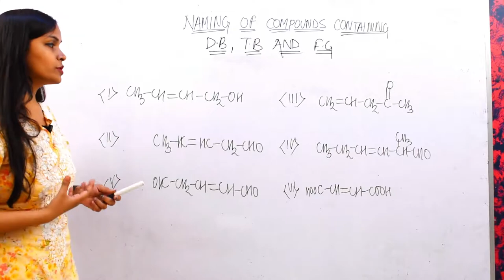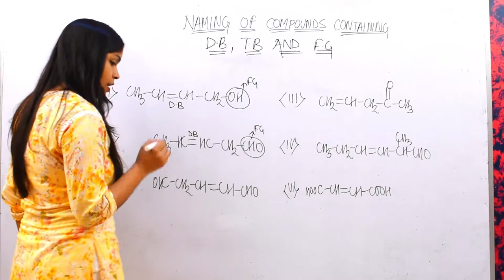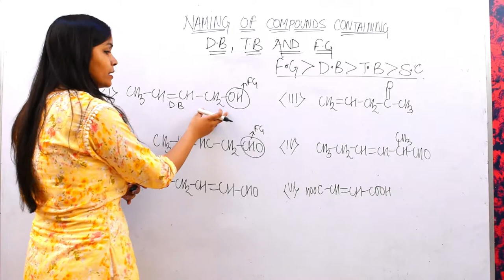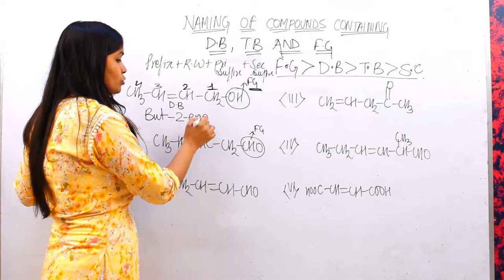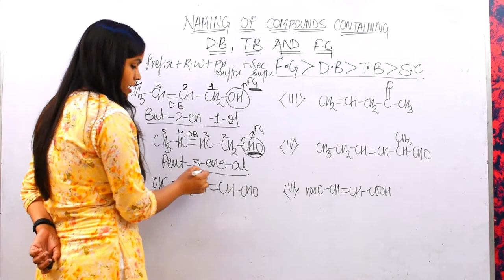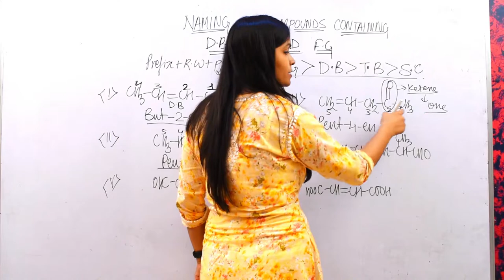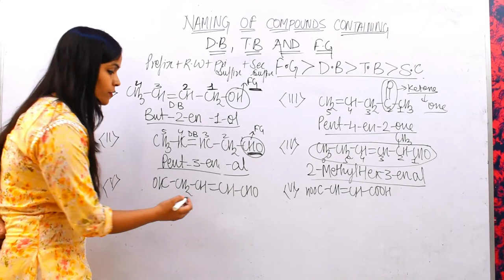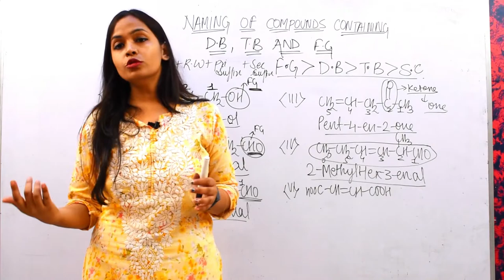COMPOUNDS CONTAINING DOUBLE BOND , TRIPLE BOND AND FUNCTIONAL GROUP| ORGANIC CHEMISTRY NOMENCLATURE